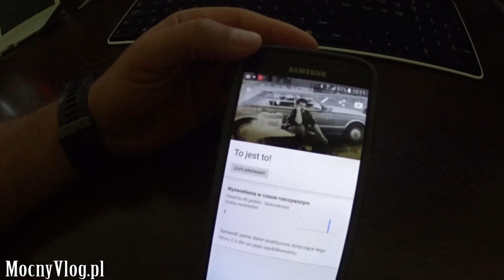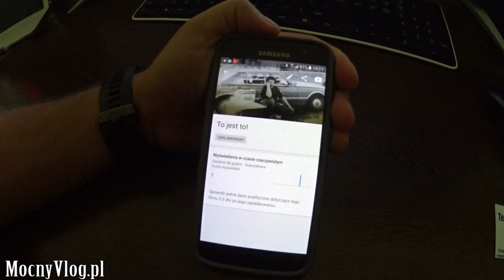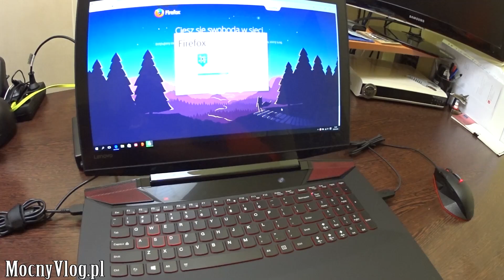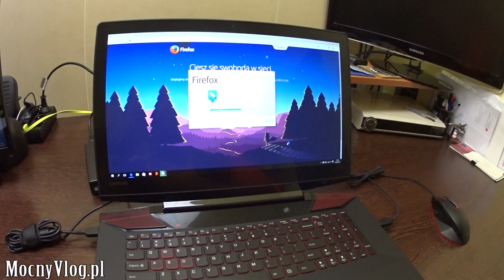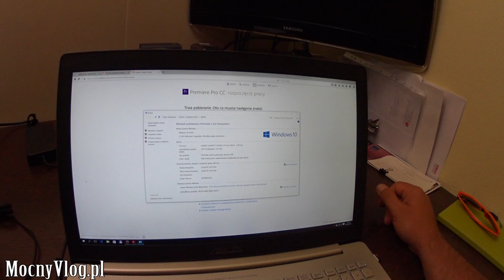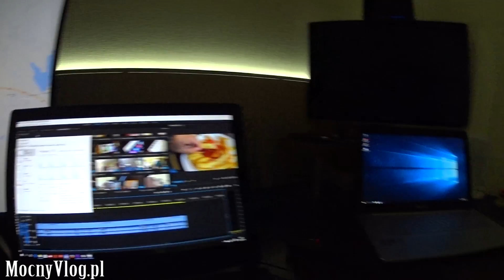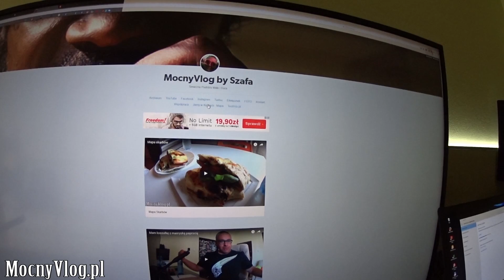Konkurs mokrego podkoszulka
Jeżeli nie możesz wysłać czegoś mailem wyślij pocztą (nie kurierem):
MocnyVlog.pl
25-113 Kielce 3